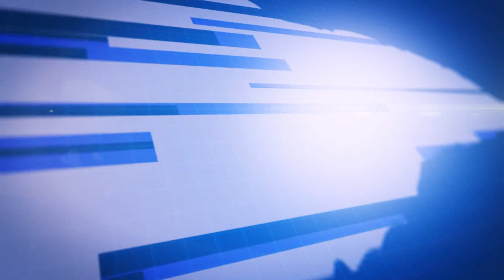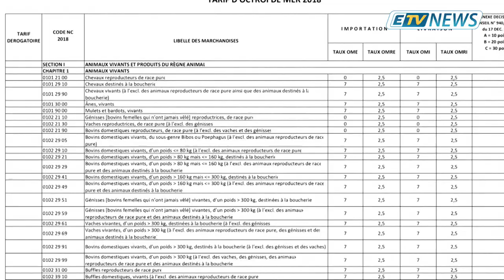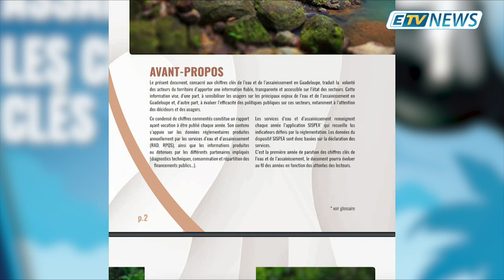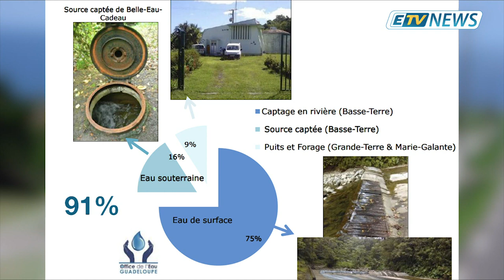ETV NEWS - 21 Janvier 2019